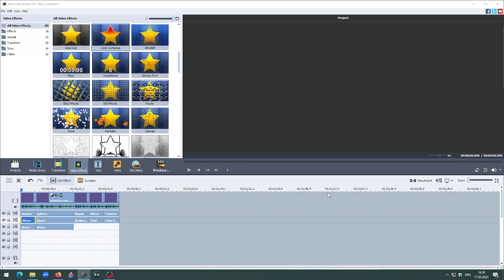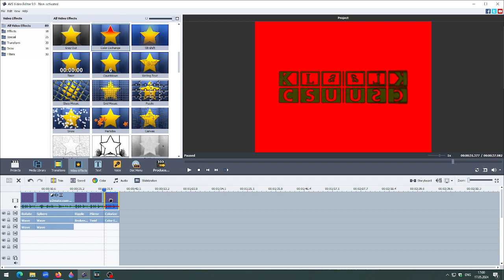How To Make Center Effects (TMSLE679 Edition) on AVS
hey guys is klasky csupo everyone made of effects now can make it
that finally latest your an dares to so replacements video feel also
not credit belongs content video work there didn't anyone more video